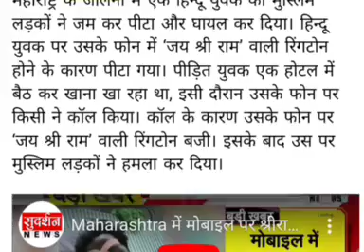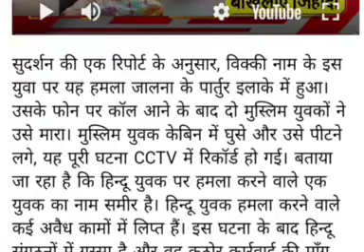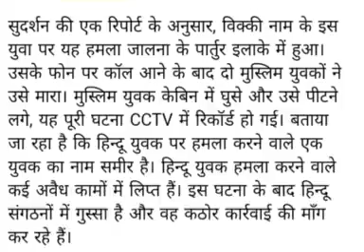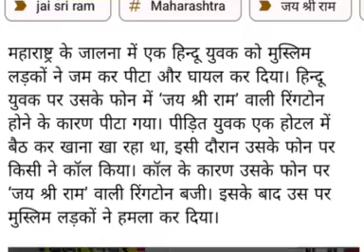"जय श्री राम" की बाजी रिंगटोन , मुस्लिम लड़कों ने हिंदू लड़के को जमकर पीटा, 4 दिन से अस्पताल में